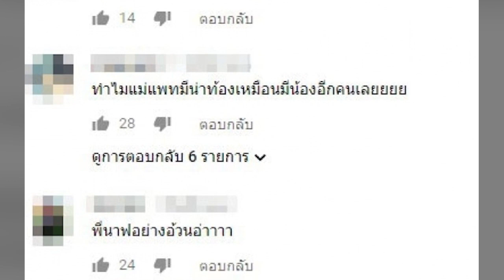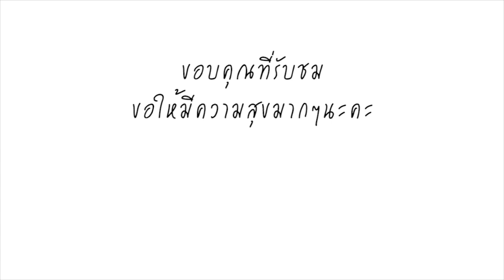เหมือนจะมีน้องอีกคนเลย! ชาวเน็ตสงสัย แห่ซูมหน้าท้อง แพท ณปภา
โดนชาวเน็ตเมาท์แรงหลังได้เห็นคลิปล่าสุดของดาราสาว "แพท ณปภา" ที่เจ้าตัวได้พาลูกชายไปตะลุยกินเจที่เยาวราช แต่ชุดของเธอนั้นรัดรูปจนทำให้เห็นสาวแพทมีหน้าท้องน้อยๆออกมา ทำเอาหลายคนเมนท์ว่า "แม่แพทมีหน้าท้องเหมือนมีน้องอีกคนเลย"